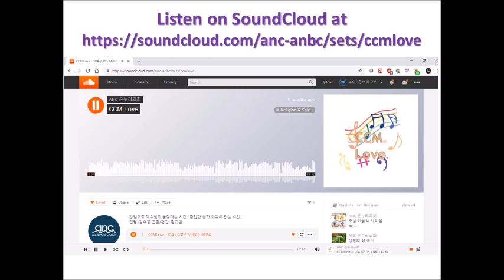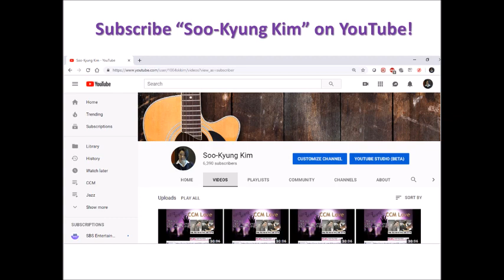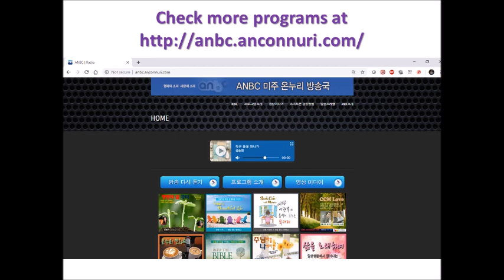CCM Love 145회 (ANC 온누리 교회 ANBC 인터넷 방송)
이 방송은 ANC 온누리 교회 ANBC 인터넷 방송에서 보내드리는 CCMLove입니다.

* 방송청취 방법
1. ANC 온누리 교회: anconnuri.com 에서 ANBC radio
2. ANBC 미주온누리 방송국: anbc.anconnuri.com
3. 안드로이드 휴대폰으로는 앱 스토어에서 'ANBC RADIO'를 설치: